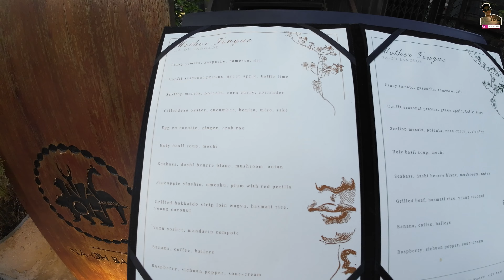曼谷暢萃文創園區 ChangChui Creative Park｜神秘飛機造型的夜市｜最美的視覺享受！｜曼谷旅居生活153天@johnnylovethail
曼谷暢萃文創園區 ChangChui Creative Park｜神秘飛機造型的夜市｜最美的視覺享受！｜我回到泰國之第153天 @johnnylovethail
本集內容:今天我到達神秘飛機造型的夜市 曼谷 暢萃文創園區 ChangChuiCreativePark . 如果你對這夜市不清楚. 或者是想了解更多我能夠幫到你.因為今天拍攝時間可長.從下午夜市正式開始營業.至到晚上的時段.我都有進行拍攝收錄影片之中.所以大家能夠透過的影片欣賞日落的畫面.以及晚上來臨.所有燈飾打開的綻放畫面.還有會分享我進入飛機高級餐廳參觀的片段.想到達曼谷尋找浪漫地方進行拍攝作為紀念以及約會的你請勿錯過.
曼谷暢萃文創園區ChangChui Creative Park 位置 :
460/8 Sirindhorn Rd, Bang Phlat, Bangkok 10700泰國
460/8 ถนน สิรินธร แขวงบางพลัด เขตบางพลัด กรุงเทพมหานคร 10700

影片推薦:

【曼谷酒店2023推介 】奢華酒店：The Salil Hotel Riverside｜清幽環境｜接近曼谷打卡景點｜河濱夜市｜曼谷旅居生活18天 @johnnylovethail

【熱門推薦】曼谷新酒店2023 ｜震撼酒店開箱｜The Unicorn Phayathai｜頂級觀景｜BTS站旁｜曼谷旅居生活232天！ 泰國 旅遊 曼谷 @johnnylovethail

【曼谷 海鲜市場】 吞武里大型海鮮市場｜首度嚐鮮肥美口感｜難以形容的享受｜外國遊客爭相尋味｜曼谷旅居生活第21天#bangkok 海鮮市場 曼谷旅遊 @johnnylovethail

【曼谷 夜生活】我帶你體驗獨一無二的晚上｜曼谷 考山路 ｜Route66 ｜曼谷旅居生活第128天｜ bangkok 夜生活 曼谷 @johnnylovethail

【泰國佛牌無私分享】 破解2024年最新泰國佛牌騙局｜ 不想成為下一個受害者 ｜進來仔細收聽整集內容 泰國佛牌 佛牌 曼谷2024 @johnnylovethail

【曼谷Asiatique】河濱夜市 重新開幕第一天｜迪士尼100周年｜河濱夜市十週年同慶｜煙花表演祝賀｜星戰 Marvel打卡點不容錯過 ｜曼谷旅居生活157天  @johnnylovethail

曼谷必看攻略！曼谷ICONSIAM 暹羅天地｜30分鐘廣東話頻道第一人詳細教學｜如何乘搭BTS ｜打卡秘境｜甚麼位置觀看表演｜曼谷旅居生活165天 @johnnylovethail

曼谷美食 推薦｜Bar B Q Resort海蝦大放題｜泰式火鍋吃到飽｜兩小時挑戰手速｜曼谷旅居生活164天 @johnnylovethail

曼谷攻略 2023！曼谷泰國個人戶口建立成功攻略！2023年在曼谷建立泰國個人戶口的詳細指南與實際經驗分享｜曼谷旅居生活93天｜ @johnnylovethail

曼谷夜市！ 拉差達火車夜市｜500匹泰銖挑戰吃個飽!｜2023年2月最新狀況｜探索獨特小吃｜精彩泰拳｜曼谷旅居生活126天#bangkok @johnnylovethail

【泰國曼谷-優質推介】｜廣東話頻道第一人｜發現不限時X3 [ 榴槤自助餐..泰式火鍋自助餐..泰式炭燒自助餐] 一個價錢3個頂級享受 ｜游客不會知道的事情

曼谷自由行 ｜唐人街挑戰｜300匹泰銖限定挑戰吃個飽！能否成功完成這項美食任務？｜曼谷旅居生活137天 @johnnylovethail

吃到飽 曼谷 ｜榴槤自助餐 2023｜ 90分鐘任你吃｜terminal 21 asok｜曼谷旅居生活201天 bangkok 曼谷 泰國 榴槤 @johnnylovethail

香港人必去！曼谷神秘新夜市｜2023年熱門打卡勝地｜喬德夜市:神奇之地｜曼谷旅居生活213天 曼谷 泰國 夜市 旅行 喬德夜市 bangkok @johnnylovethail

曼谷2023年初一!｜體驗唐人街的中國新年盛況！領取福氣，迎接大吉行大運！｜感受泰國人如何迎接中國新年｜曼谷旅居生活97天 @johnnylovethail

曼谷必訪之地！｜曼谷王權瑪哈納功大廈｜全曼谷最高觀景臺mahanakhon skywalk讓你全程投入｜78樓觀賞日落｜曼谷旅居生活134天 @johnnylovethail

[感性系列]曼谷篇🇹🇭｜與曼谷街頭深情告別｜回憶和感動的集結｜讓我們一同回味這段旅程｜我回到泰國之第92天｜ @johnnylovethail 泰國旅居 旅居生活 曼谷 bangkok ​

曼谷必遊景點：Madame Tussauds BANGKOK，與名人蠟像近距離接觸！｜曼谷旅居生活150天 @johnnylovethail

曼谷2023情人節系列｜曼谷Siamcarnival嘉年華浪漫之夜｜共享浪漫時刻的絕佳場所｜打造難忘的情人節體驗｜曼谷旅居生活119天

【居住在泰國曼谷兩年的變化 】｜泰國和香港分別在那？｜ 旅遊與居住感受與體會截然不同 ｜最真實的分享讓您瞭解居住泰國的好與壞